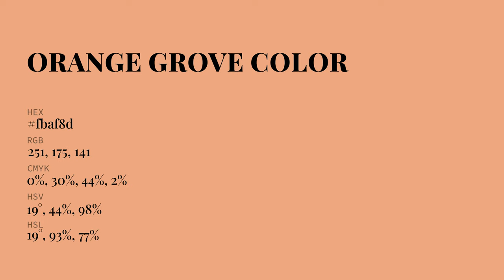Orange Grove color fbaf8d hex Cool Red color fbaf8d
What color is Orange Grove ? fbaf8d hex, Cool Red color fbaf8d

Hex fbaf8d Color Code is also known as Orange Grove color

Hex fbaf8d Color code in RGB color code model is created after adding 98.43% red color, 68.63% green color and 55.29% blue color.
Hex fbaf8d Color code in CMYK color (process color) code model is generated after subtraction of 0% cyan, 3% magenta, 44% yellow, 02% black.